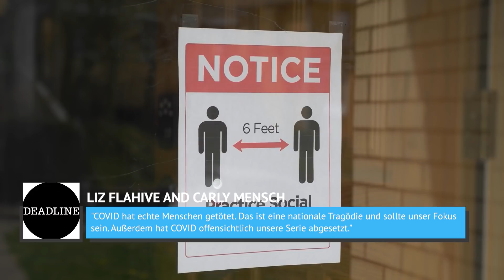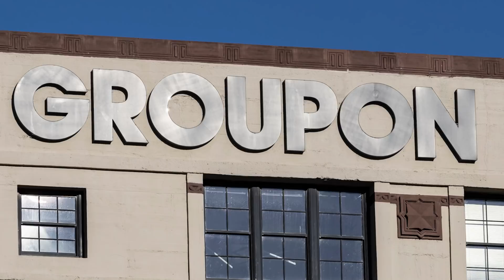Traurige Gründe Warum Diese TV-Serien Abgesetzt Wurden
Jede Fernsehserie muss irgendwann zu Ende gehen. Manche enden aus eigenem Antrieb der Macher. Noch mehr werden von dem Sender, der sie ausstrahlt, abgesetzt. Hier sind einige der traurigsten Gründe, aus denen TV-Serien ihr Ende fanden.

COVID-19 setzte dem Showbusiness und dem Rest der Welt ein annähernd vollständiges Ende. Fast jede Fernseh- und Filmproduktion kam zum Stillstand. Viele Projekte wurden nach hinten verschoben, und mindestens ein Projekt wurde mitten in der Produktion gestrichen: Die Netflix-Wrestling-Dramedy "GLOW". Obwohl die Serie mehrere ungelöste Handlungsstränge enthielt, wurde sie wegen der einzigartigen Umstände, die sie mit sich brachte, abgesetzt.

"GLOW" befand sich drei Wochen vor Beginn der Dreharbeiten zu seiner vierten Staffel, als sich im März 2020 die Welt veränderte. Netflix verbrachte die nächsten sieben Monate damit, einen sicheren Weg zur Wiederaufnahme der Produktion zu finden, aber die besonderen Umstände waren zu schwierig, um sie zu überwinden. Die Serie wurde in Los Angeles gedreht, einem COVID-Hotspot schlechthin. Noch schlimmer war, dass der Kern der Show Wrestling war - eine Aktivität, die Körperkontakt und schweres Atmen auf engem Raum erfordert. Kombiniert man all dies mit der Tatsache, dass es sich bei der Serie um ein hochbudgetiertes Ensemble mit etwa 20 Hauptdarstellern handelt, konnte Netflix einfach keinen Weg finden, um die Serie sicher zu machen.

Deadline verkündete die unvermeidliche Nachricht am 5. Oktober 2020: Netflix hat "GLOW" gecancelt. Die Serienschöpferinnen Liz Flahive und Carly Mensch teilten mit,

"COVID hat echte Menschen getötet. Das ist eine nationale Tragödie und sollte unser Fokus sein. Außerdem hat COVID offensichtlich unsere Serie abgesetzt."

Glücklicherweise gibt es keine Berichte darüber, dass sich jemand, der an der Produktion beteiligt war, mit COVID angesteckt hat, und alle Stammbesetzung der Serie wurde vollständig bezahlt. Die Darsteller haben inzwischen ihr Interesse an einem Kinofilm bekundet, um die Geschichte zu Ende zu bringen.

GLOW | 0:00
Schimmel | 1:45
Friend Me | 2:42
The Sarah Jane Adventures | 3:49
Grace Under Fire | 5:19
Megan Wants A Millionaire | 6:42
Ellen | 7:52
Training Day | 9:23
Die Duggars – Die größte Familie der USA | 10:22
Die Jeremy-Kyle-Show | 11:32